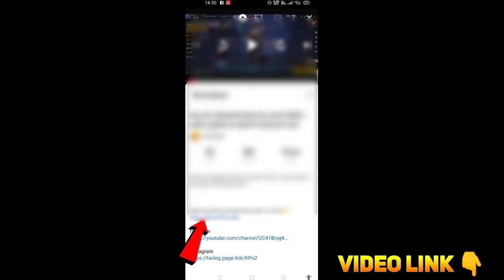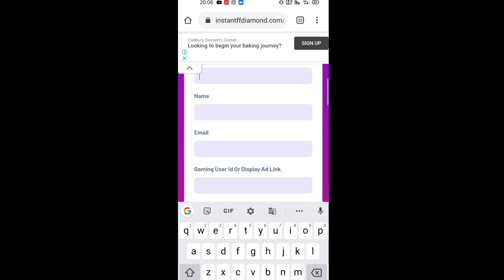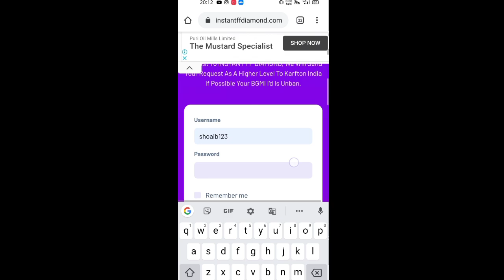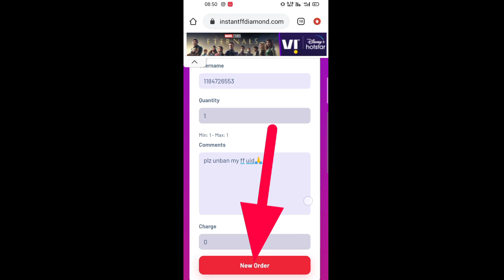free fire id unban 200% live proof👍 free fire after ban ! | free fire account recovery kaise kare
free fire uid ban
free fire game chalu nahi ho raha hai
game kyon nahin chal raha hai
account suspended free fire
free fire account suspended
free fire id ban ho to kya kare
free fire id ban ho to kya kare 2022